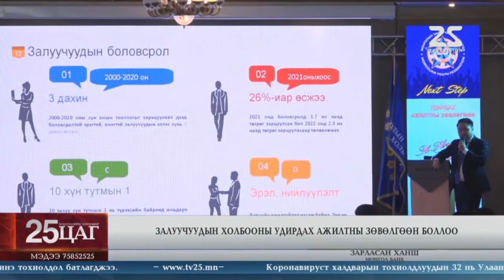"Эв нэгдлээр манлайлъя" нэгдсэн зөвлөгөөн боллоо